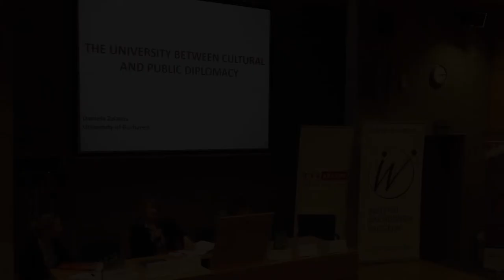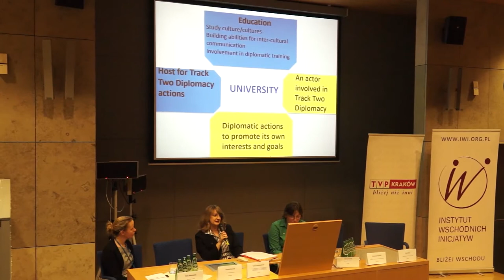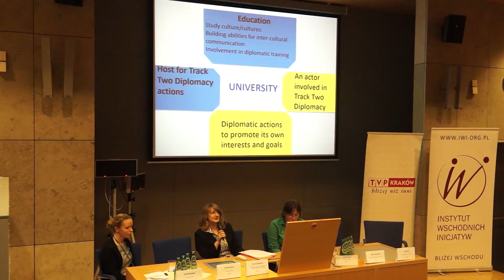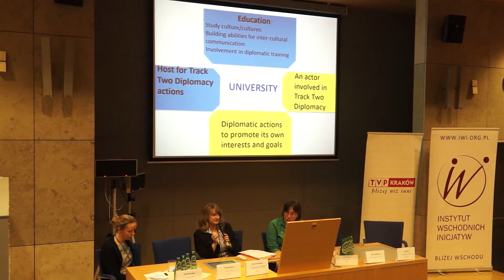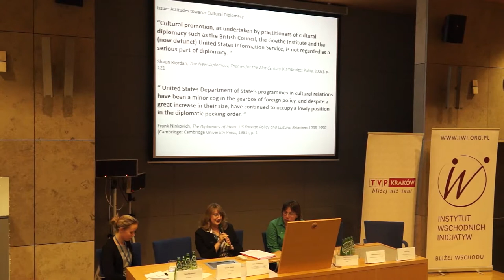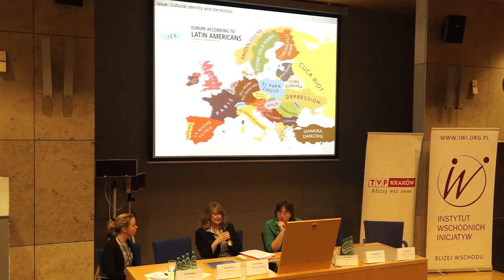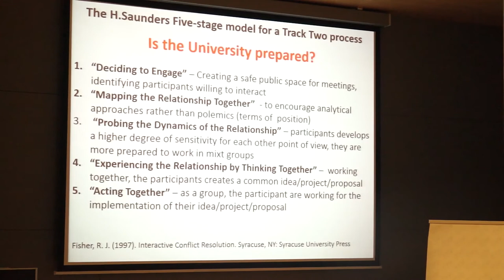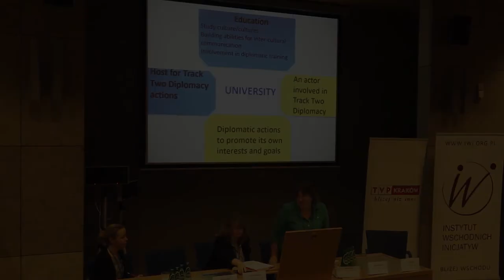Eastern Partnership Conference: Daniela Zaharia speech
Daniela Zaharia
University of Bucharest
The University between cultural and public diplomacy

With the intercultural characteristics becoming more pronounced in the academic world in the age of globalization, with internationalization policies adopted by universities and their growing importance as they became ranking criteria, we have a series of elements that determines the universities to step on land once reserved for professional diplomats. Our presentation is an evaluation of the universities role and involvement in cultural and public diplomacy.
Daniela Zaharia
Uniwersytet w Bukareszcie
Rumunia
Uniwersytet -- między dyplomacją kulturalną a publiczną

W dobie globalizacji znaczenie kontaktów międzykulturowych w środowisku akademickim wzrasta. Jako jedno z kryteriów rankingów szkół wyższych czynnik międzynarodowy staje się ważnym zagadnieniem polityki uniwersytetów. Istnieje wiele czynników, które sprawiają, że uniwersytety wchodzą w obszar działań zarezerwowany dotąd dla zawodowych dyplomatów. Niniejszy referat stanowi ocenę wkładu i zaangażowania uniwersytetów w dyplomację kulturalną i publiczną.